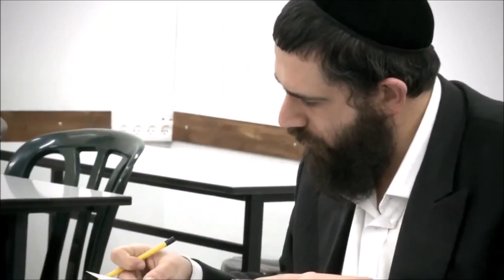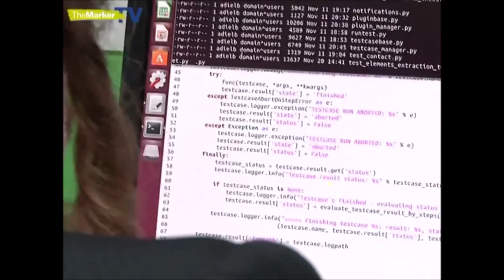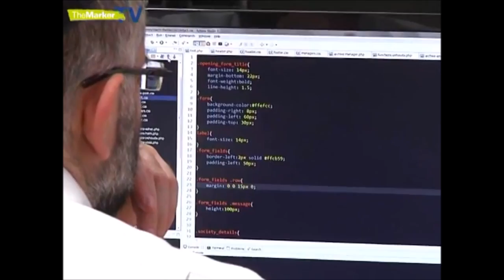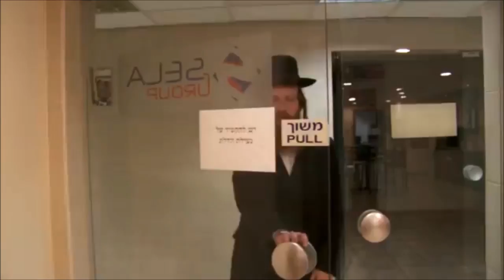Lập Trình Viên Do Thái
Lập trình viên người do thái Lập trình viên (người lập trình hay thảo chương viên điện toán) là người viết ra các chương trình máy tính. Thảo chương viên điện toán là một từ cũ, được dùng trước năm 1975, và đang trở nên ít phổ thông hơn. Theo thuật ngữ máy tính, lập trình viên có thể là một chuyên gia trong một lĩnh vực của chương trình máy tính hoặc là một người không chuyên, viết mã cho các loại phần mềm. Người đã thực hiện và đưa ra cách tiếp cận chính thức để lập trình được gọi là người phân tích phần mềm. Những người thành thạo các kỹ năng lập trình máy tính có thể trở nên nổi tiếng, tuy nhiên sự đánh giá này lại bị giới hạn bở những phạm vi trong lĩnh vực công nghệ phần mềm. Nhiều trong số những lập trình viên danh tiếng lại được dán mác là tin tặc. Những lập trình viên thường gắn với hình ảnh những chuyên gia tin học cá biệt, họ chống lại cái gọi là những bộ com lê (thường gắn liền với những bộ đồng phục trong các doanh nghiệp, theo cả nghĩa đen lẫn nghĩa bóng - chỉ dành cho giới quyền uy), sự điều khiền, tuân theo luật lệ. Có nhiều người trẻ tuổi vẫn có khả năng lập trình tốt, họ được xem là các hạt giống cho ngành lập trình trong tương lai.